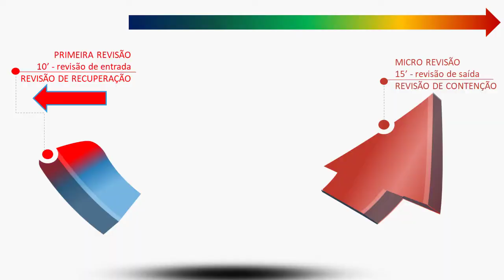COMO ESTUDAR - REVISÕES E MICROREVISÕES DO ESTUDO - RUBENS SAMPAIO - #156 de 365